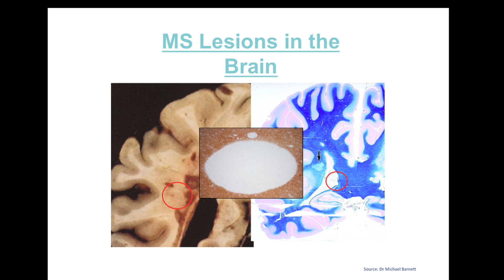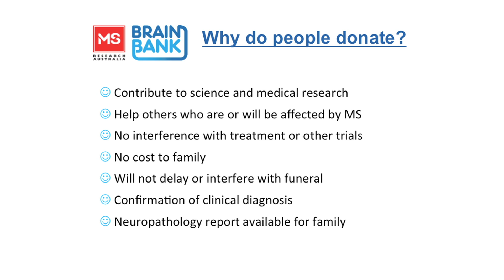MS Research Australia Brain Bank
MS Research Australia Brain Bank presented by Dr Teresa Wong